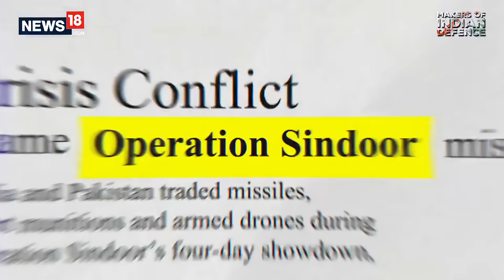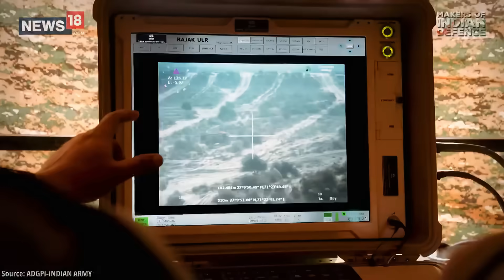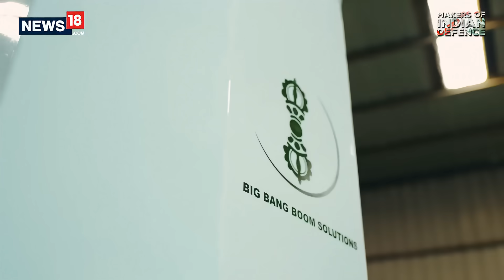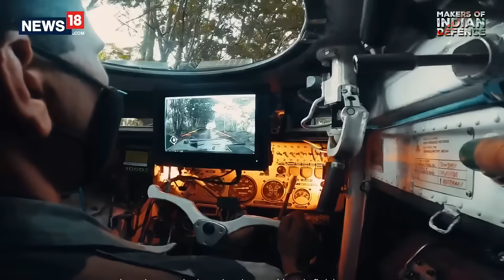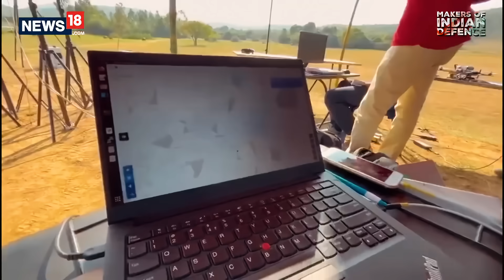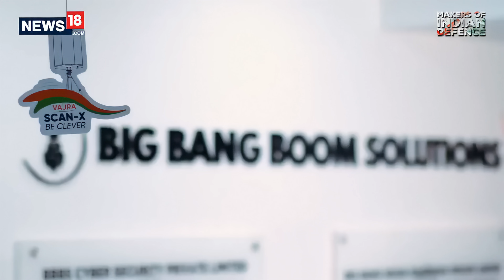Big Bang Boom Solutions | Where Deep Tech Meets National Defence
Modern warfare doesn’t always announce itself. Threats today arrive silently, swiftly, and without warning. Standing guard against them is an Indian company building cutting-edge defence technology from the ground up.

Founded in Chennai in 2018, Big Bang Boom Solutions is redefining how India protects its skies, borders, and critical infrastructure. From the Vajra Sentinel anti-drone system, successfully deployed during Operation Sindhoor, to Containerized Firing Ranges, RADAR cloaks, and non-lethal naval deterrents, B.B.B.S is delivering indigenous, combat-ready solutions designed to global standards.

Big Bang Boom is among the few deep-tech startups with complete in-house capabilities, spanning design, prototyping and full-scale manufacturing. Backed by the Government of India’s iDEX initiative, the company has moved rapidly from concept to combat deployment, earning the trust of the Indian Army and the Indian Air Force with major defence contracts and international R&D collaborations.

As India shifts from being a defence importer to a defence innovator, companies like Big Bang Boom Solutions are building the backbone of a truly Aatmanirbhar Bharat, quietly, precisely, and at scale.

Watch their story on Makers of Indian Defence: Year of Reforms on CNN-News18.